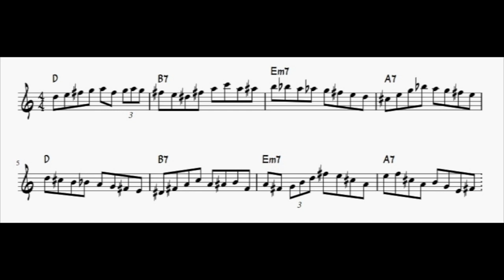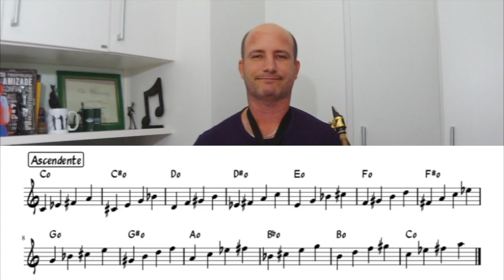🔰DICAS RÁPIDAS #90 | SE PARKER USOU... 🎥 ALEX FREITAS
BAIXE GRÁTIS os PDFs dos Vídeos de Quarta-feira
Conheça mais um pouco do meu trabalho
Nossa LISTA VIP
Baixe os PDFs da [MARATONA DOS STANDARDS]